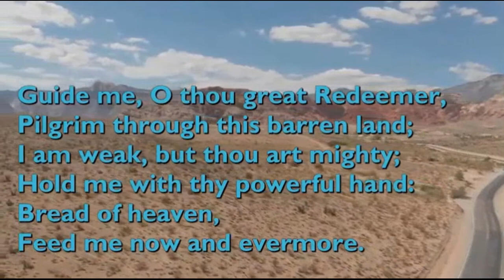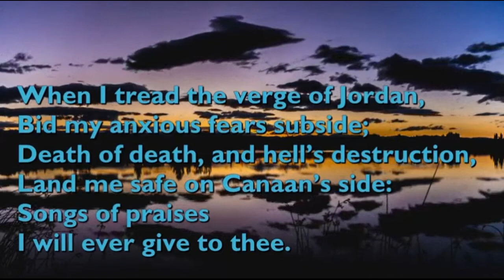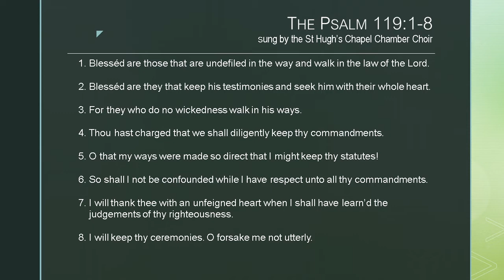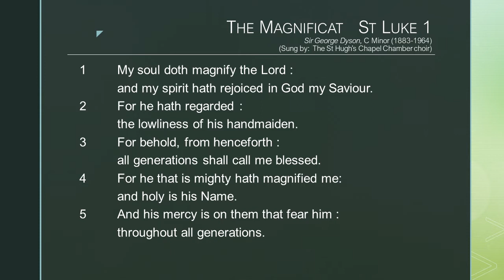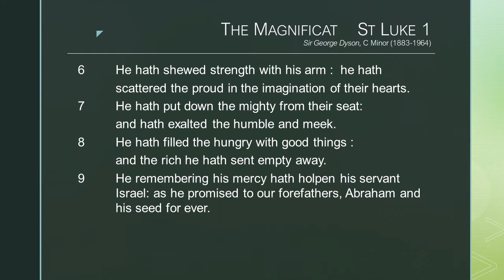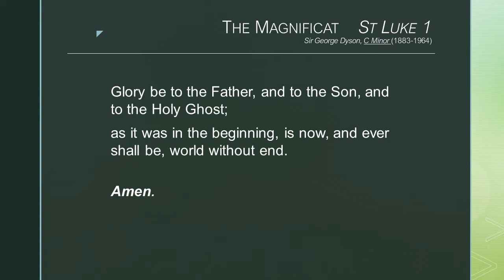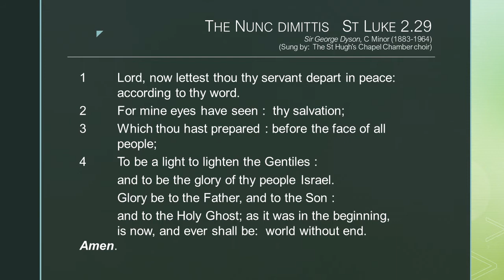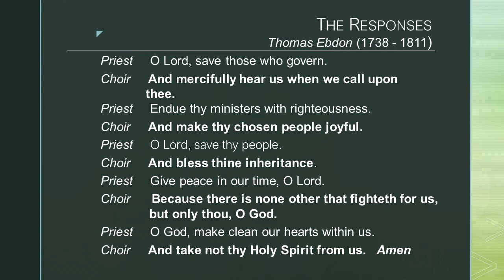St Hugh's College Choral Evensong, University of Oxford, 6 June 2021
The Choral Evensong this evening includes:

* Thoughts for Today from our Principal, Dame Elish Angiolini
* Organ Prelude: Prelude in E Major, JS Bach (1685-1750) played by Alex Brandts
* Preces and Responses by Thomas Ebdon  (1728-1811)
* Psalm 119, sung by the St Hugh's College Chapel Chamber Choir
* A Magnificat and Nunc Dimittis by Sir George Dyson (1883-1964)
* An Anthem: The Lord Bless You and Keep You, John Rutter (1947-   ) sung by St Hugh's College Chapel Chamber Choir
* Organ Postlude: E Flat Major Fugue, JS Bach (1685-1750) played by Alex Brandts